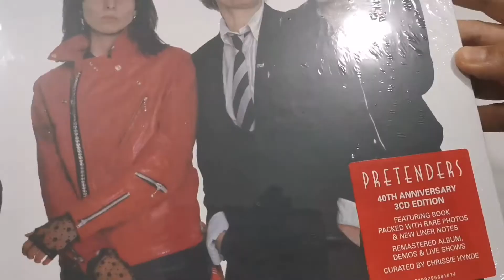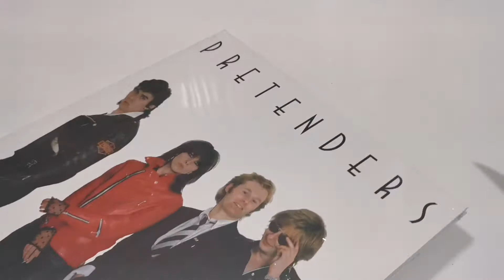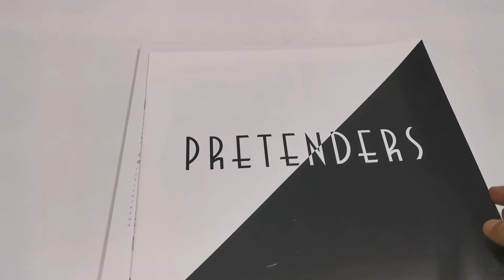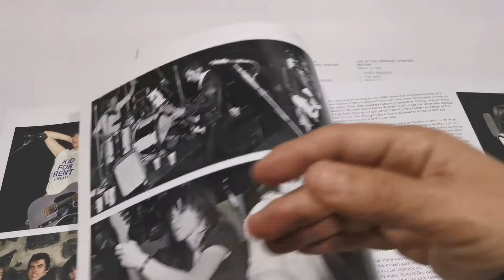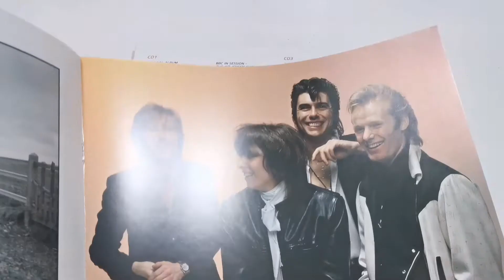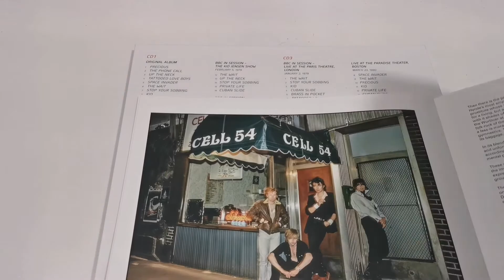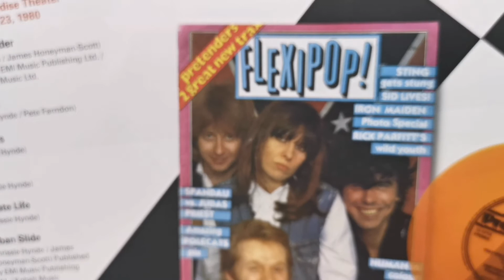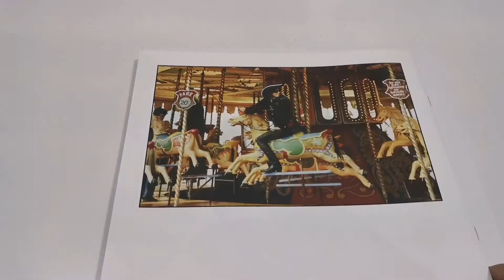PRETENDERS Deluxe Edition Unboxing en español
El sonido es muy bueno si no te gusta el volumen muy alto que caracterizó s otras ediciones. Hay más calidez en las voces y mayor equilibrio entre sonidos graves y agudos. La presentación y los bonus tracks por el precio de lanzamiento es bastante buen. Lo que no me gustó tanto fue el sonido del concierto en vivo, calidad de bootleg en mi opinión sólo es importante por su valor histórico no así los demos que suenan realmente bien y en algunos casos se siente un sonido más punk que las versiones publicada en el álbum original. Es oportuno comprarlo antes de que el precio suba.

The sound is very good if you don't like the very high volume that characterized other editions. There is more warmth in the vocals and a better balance between bass and treble sounds. The presentation and the bonus tracks for the launch price is quite good. What I did not like so much was the sound of the live concert, bootleg quality in my opinion is only important for its historical value, not the demos that sound really good and in some cases it feels a more punk sound than the versions published in the original album. It is opportune to buy it before the price rises.

他のエディションの特徴である非常に大きな音量が気に入らない場合は、サウンドは非常に優れています。ボーカルの暖かさが増し、低音と高音のバランスが良くなります。発売価格のプレゼンテーションとボーナストラックはかなり良いです。私があまり好きではなかったのはライブコンサートの音でした。私の意見では、海賊盤の品質はその歴史的価値のためにのみ重要であり、本当に良い音のデモではなく、場合によってはで公開されているバージョンよりもパンクな音を感じますオリジナルアルバム。価格が上がる前にそれを買うのは好都合です。